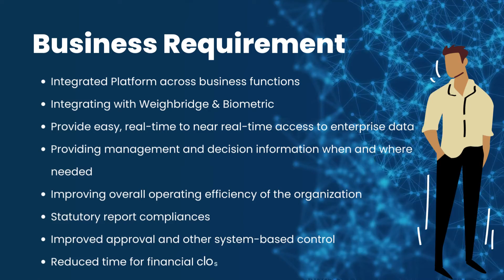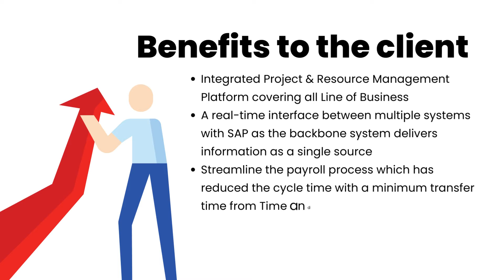Success Story : SAP Implementation By Highbar technocrat Limited at Sushee Infra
Business Requirement of Sushee Infra -

SAP Implementation
1. Integrated Platform across business functions
2. Integrating with Weighbridge & Biometric
3. Provide easy, real-time to near real-time access to enterprise data
4. Providing management and decision information when and where needed
5. Improving overall operating efficiency of the organization
6. Statutory report compliances
7. Improved approval and other system-based control
8. Reduced time for financial closure

Solution offered by Highbar Technocrat

SAP S/4 HANA suit with following modules:

1.  FICO, MM, PS, SD, DMS, PM, PP, QM & HR-Payroll
2. Interface: Biometric, Weigh bridge
3. No of Plants: 10+
4. Project Type: Infrastructure, Mining
5. Timeline- Implementation: 5.25 Months
6. AMC: 01 Year extended support

Benefits to the Client
1. Integrated Project and Resource Management Platform covering all Line of Business and Department.
2. Realtime interface between multiple system with SAP as the backbone system delivers information as a single source of truth.
3. Streamline the payroll process which has reduced the cycle time with minimum transfer time from Time and Attendance to Payroll Calculation
4. Bringing down the procurement time and Inventory Cost